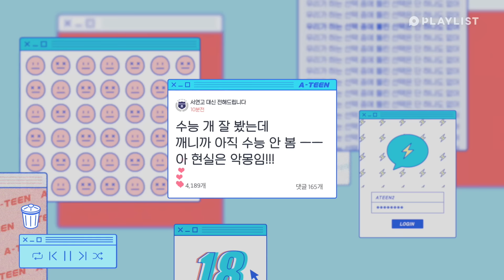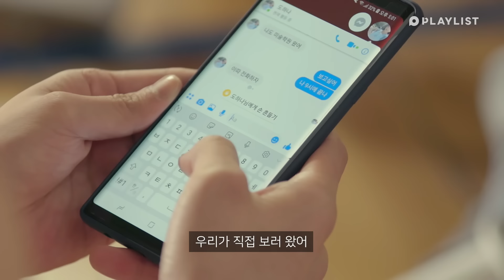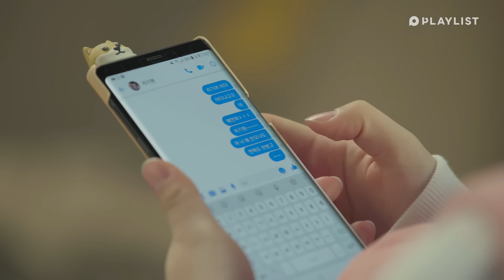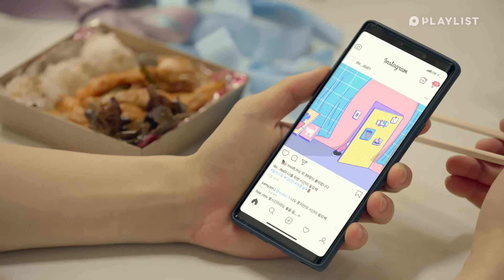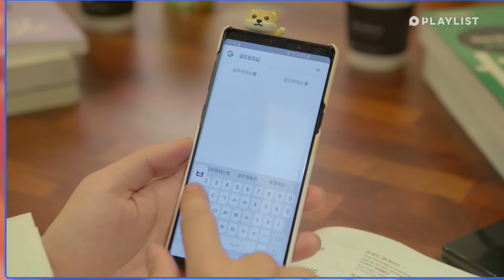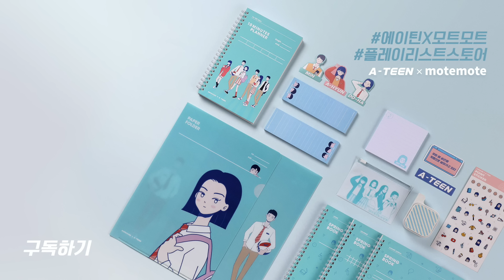나만 알고 싶은 남자가 생겼다 [에이틴2] - EP.08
나만 알고 싶은 남자가 생겼다
김하 등장 타이밍 대박 ㅎ;
09:33 맴찢인데 공감됨 ㅠㅠㅠㅠ

매주 수, 토 / 목, 일 저녁 7시에 업로드됩니다!